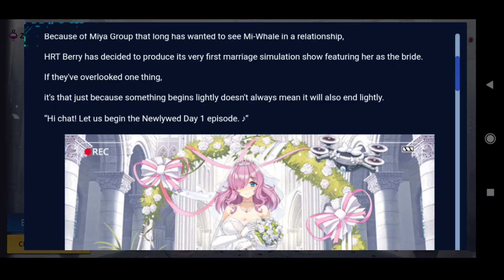100 Day With More Free & New Stuff | UPDATE | Counter : Side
HAPPY 100 DAY My Fellow F2P !
With a big UPDATE and some new free thing on it !
This update sure a huge update with some new system and new Character
SEA Server
Name : Atyoga
Consortium : Coalition
Do you have any suggestions?
Then i Don't need to update video everyday ! YAY !!